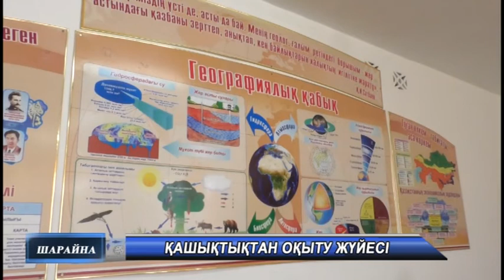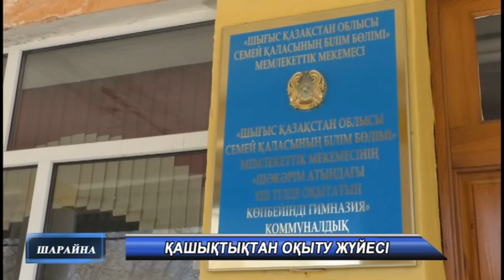Жаңалықтар 26 03 2020